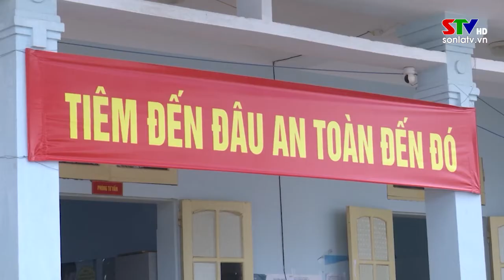Thành phố chủ động phòng, chống dịch trong dịp tết nguyên đán